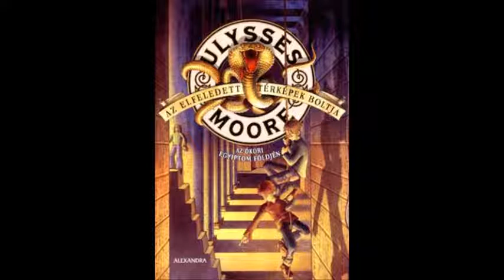Ulysses Moore: Az elfeledett térképek boltja - 8. fejezet | ÚJ